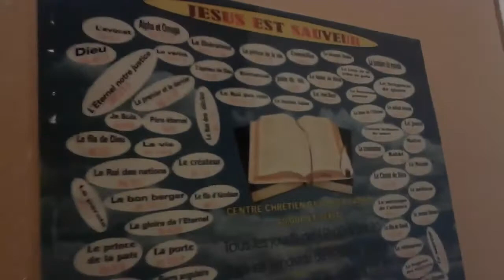Notre Maman Nana a achevé victorieusement sa course (DIEU soit Loué)